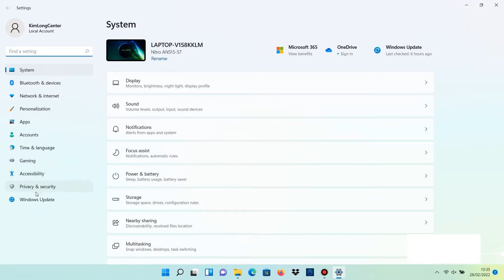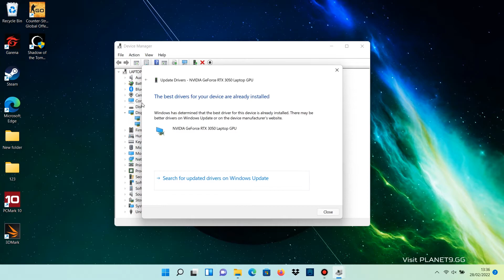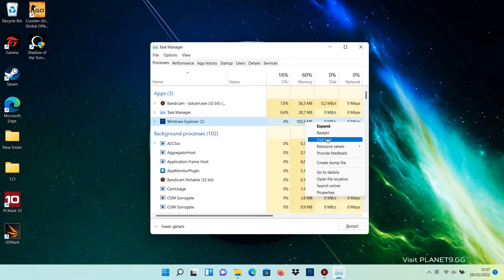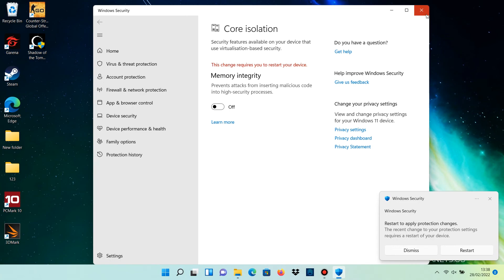Khắc phục tình trạng FPS thấp khi CHƠI GAME trên Windows 11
Hiện tại trên Laptop và Destop PC sử dụng hệ điều hành Windows 11 nhiều bạn than phiền rằng khi chơi game xảy ra tình trạng tụt FPS, mức FPS thấp hơn bình thường, FPS không ổn định, giật lag, đứng hình,. ảnh hưởng khá nhiều tới trải nghiệm giải trí, mặc dù cấu hình máy của các bạn đều khá mạnh.

Video sau đây của Kim Long Center sẽ hướng dẫn các bạn một số cách để khắc phục tình trạng trên, cải thiện mức FPS tốt hơn khi chơi game, tránh mang lại cảm giác ức chế khó chịu😀